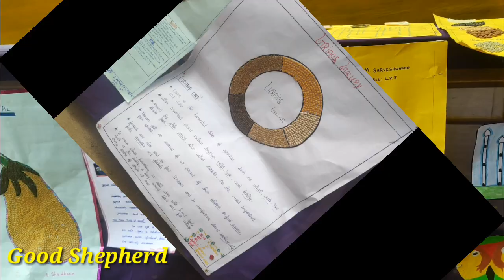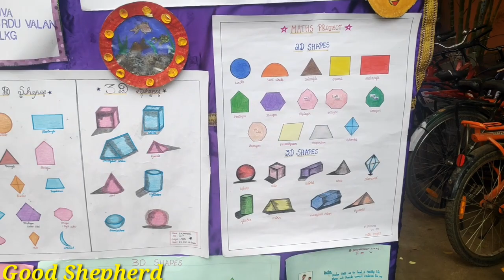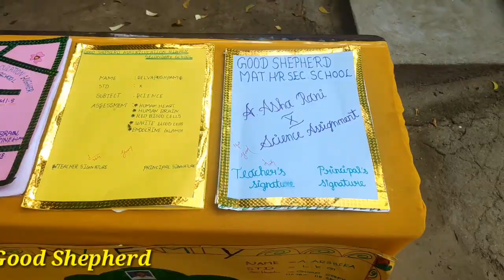STUDENTS ART GALLERY 2019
Good shepherd matriculation higher secondary school, 352/10, Station road, kammalar Street,
Korattur, chennai-80